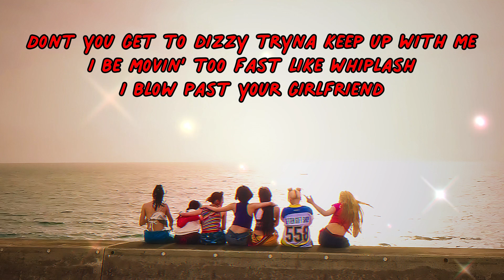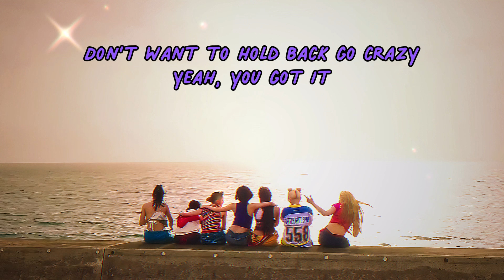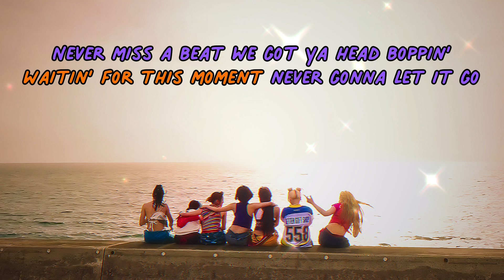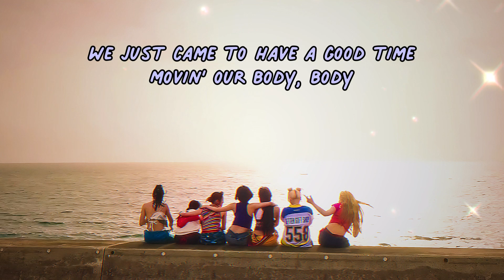XG - NEW DANCE (Color Coded Lyrics)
🐺 Lyrics Edits by MTMC IS ALPHAZ 🐺

👤 Artist: XG
🎵 Title: NEW DANCE
📀 Album: NEW DNA
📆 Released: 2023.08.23